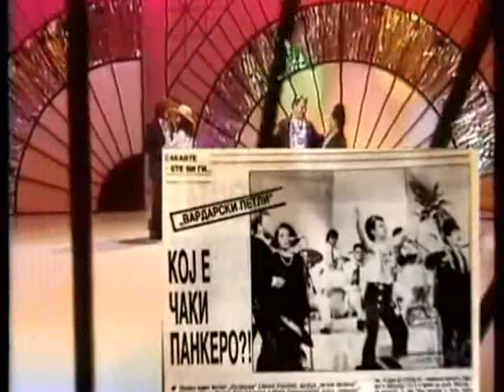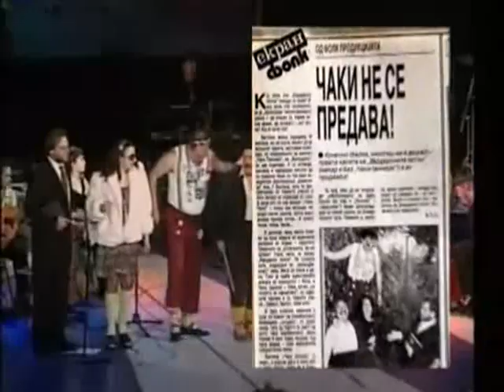ЧАКИ ПАНКЕРО bIeuuWybXXk mpeg2video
Macedonian musical